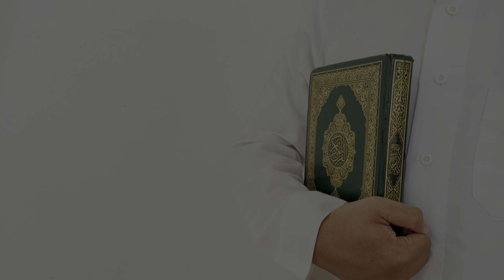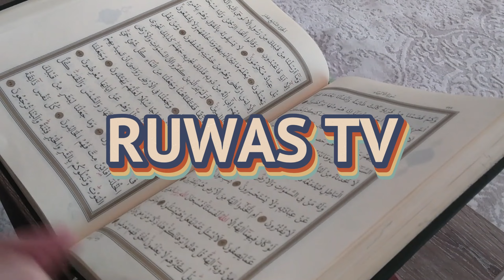SHSB - Juz 2 Halaman 34 Baris 12